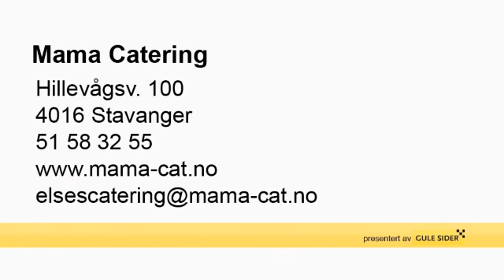Selskapsmat Stavanger Mama Catering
Mama Catering holder til i Stavanger og er et godt alternativ om du søker "selskapsmat" eller "bryllupscatering". For mer informasjon, ring 51583255, besøk oss på vår adresse Hillevågsv. 100, 4016 Stavanger eller klikk på linken over.